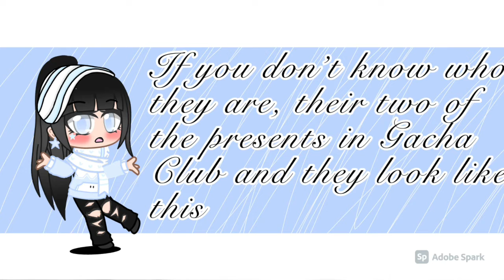Giving Burley Shirly And da bebe A Glowup! |Itz Estelle| Gacha Club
It's me Estelle agan and in this video I give two of the presents in Gacha Club glowups! These two presents are da bebe, and Burley Shirly. I'm pretty sure this is an original video since I've never seen anybody do these characters before but I'm not sure since I have seen people give other characters glowups. So yeah. Bye! ♡♡♡